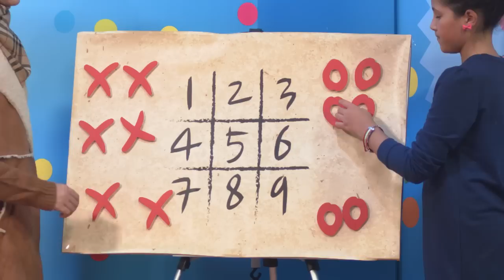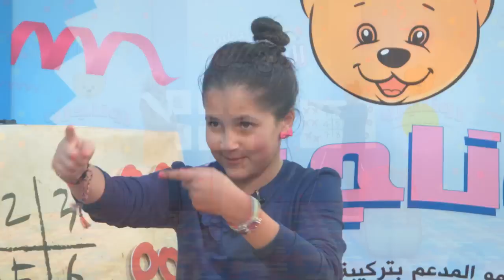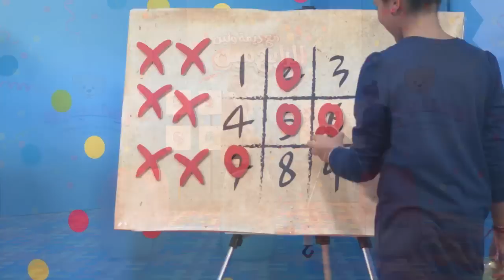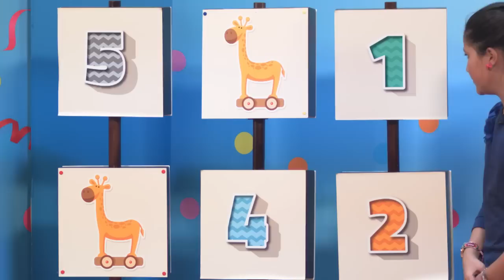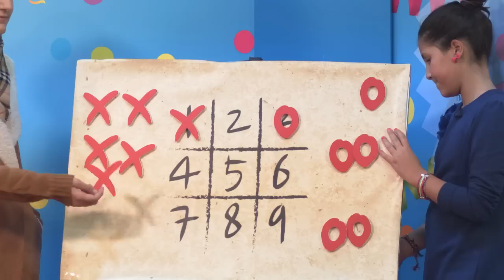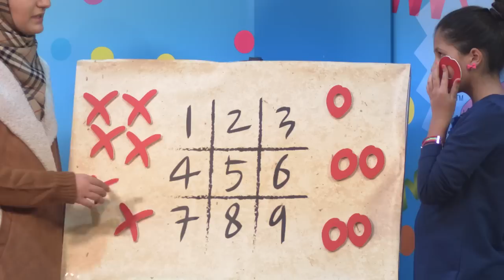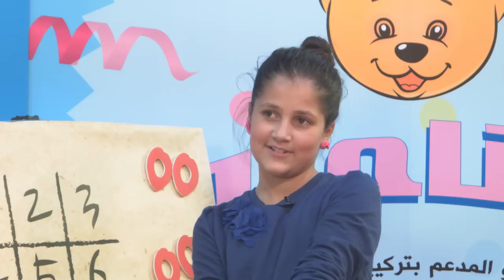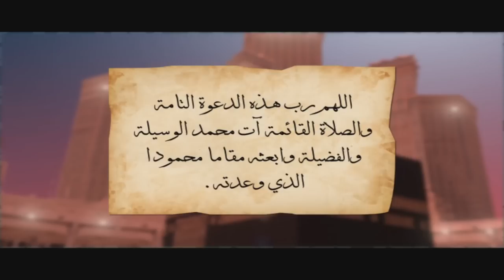الرابح مين مع ديمة ولين | الحلقة 28 - الجزء 1